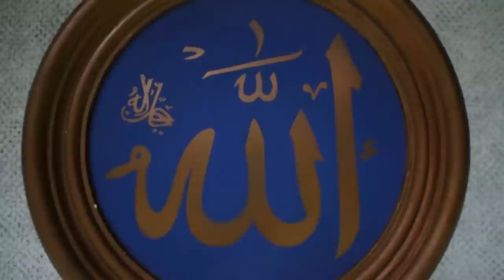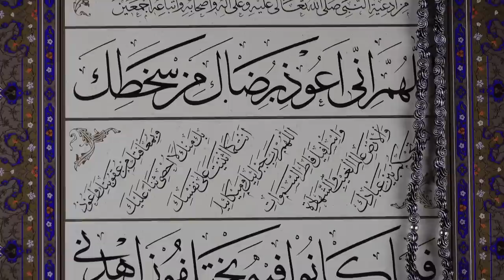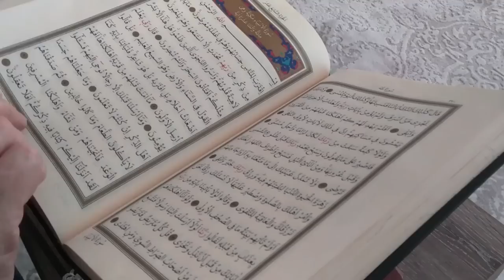The Most beautiful Mosques and Masjids From Around the world/Beautiful islam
Roughly One-quater of the world population is Muslim Today, the Beauty and Rich History of these sacred places Countinues to inspire Visitors With Architectuers as Exquisite of Architecture on the inside as on the outside The islamic-style of architecture Which style Stand Tall in All Their original Glore.

Welcome to Architecture Youtube channel Architecture is a celebartion of international Design Talent and innovative Luxury Homes by Leading  Designers and independent Brands Beautiful Mosques and Naats nasheed Bian all word all language
Any Question and help Request or For copy right maters please Feel Fre to send a messages
Anjum Studio Mj